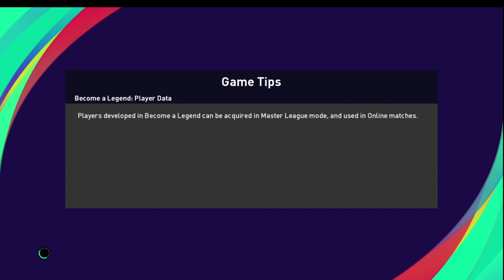PES 2021 | BESIKTAS VS BOT-M5RF